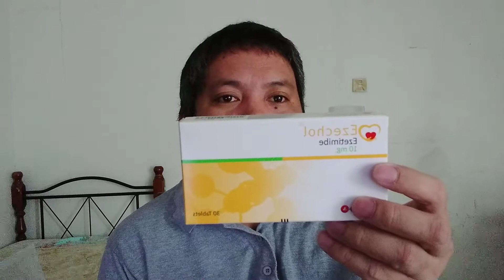Nakabili Na Ako ng Gamot! Para sa aking Hypertension o Highblood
Para sa mga kapwa ko ofw at sa lahat ng kapwa pilipino pakaalagaan po natin ang ating mga sarili at mahalin po natin ang ating mga sarili sapagkat ang buhay ay napaka mahalaga lalong lalo na ang ating mga bayaning ofw Bawal po ang magkasakit kapag may nararamdaman po tayo magpacheck up po agad tayo maraming salamat po.

Para po sa mga Team Kalingap, kalingap partner at team kagawad patuloy po natin suportahan suportahan si kuya val santos matubang sa kanyang pagtulong at paglingap sa mga mahihhirap na kababayan natin
Maraming salamat po sa pagtulong ninyo sa ating mga kapwa pilipino na nag hihirap.